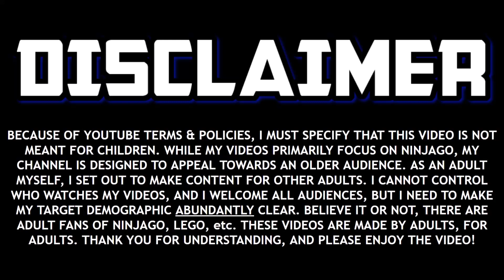The End is Near...